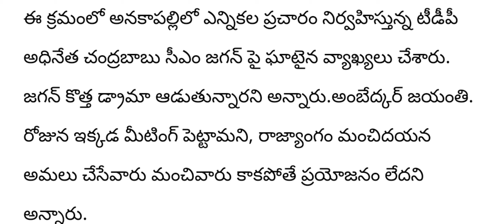Breaking news||cm జగన్ పై మళ్ళీ దాడి||టెన్షన్ లో నేతలు||jagan||ap updates||big news